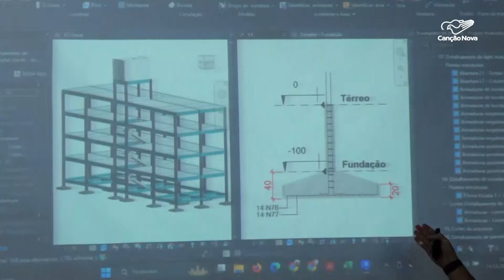Mais de 111 milhões de brasileiros vivem próximos do litoral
Uma pesquisa divulgada recentemente pelo IBGE mostrou que mais da metade da população no Brasil está concentrada na região litorânea. São mais de 111 milhões de brasileiros morando e vivendo próximo do litoral.

Reportagem de Silas Santos e Sidiclei Sales

Deus abençoe!